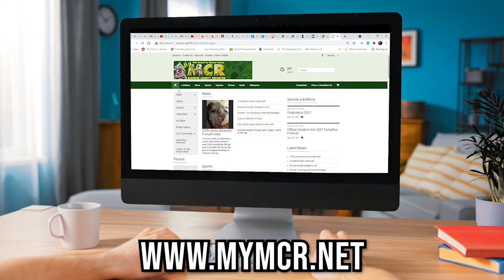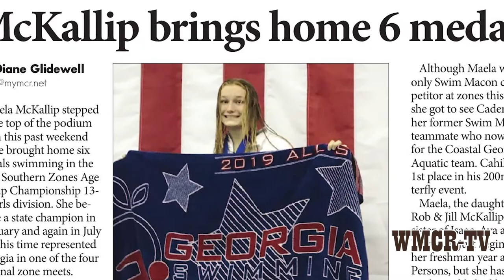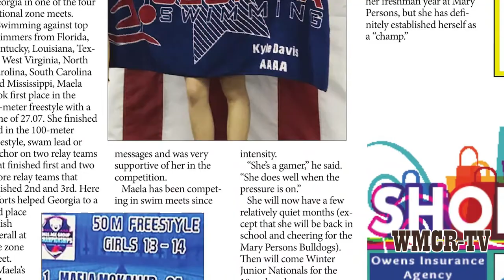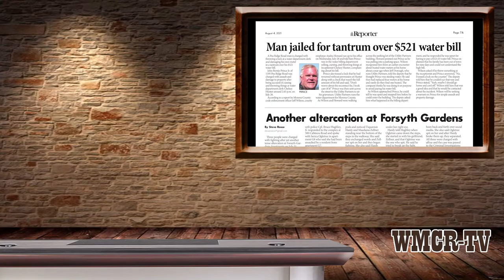WMCR-TV August 4, 2021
In this week's broadcast of WMCR-TV, officers bust a drugged-out naked man near practicing middle school football players and Forsyth is becoming a "Boom Town". Also starting this week, a new feature we call: "Fake News". You might just be a winner!